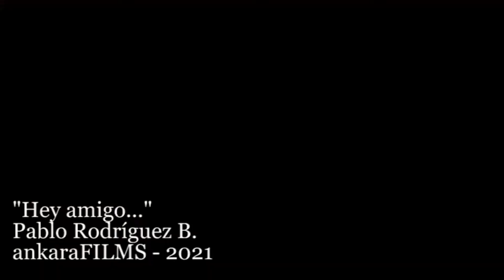Hey Amigo - Pablo Rodríguez B.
Hey Amigo

Nos reunimos los viejos amigos
para recordarte que siempre estaremos y está bien...

Hey amigo y aunque te hayas ido,
dejamos decirte que no te olvidamos y está bien
si está bien...
Donde vayas ya no habrá un regreso
y el camino es largo pero no estás solo y esta bien
si está bien...

Diste todo por lo que creías
y te duele irte pero así es la vida y está bien
si está bien...

Solo una cosa más quiero decirte...
Vivirás por siempre en nuestros corazones y está bien
si está bien...

Voz: Pablo Rodríguez B.
Guitarra: Luis Rojas
Bajo: Edu Robles
Batería: Olman Mora
Piano: Marvin Granados

Video: ankaraFILMS producciones 2021